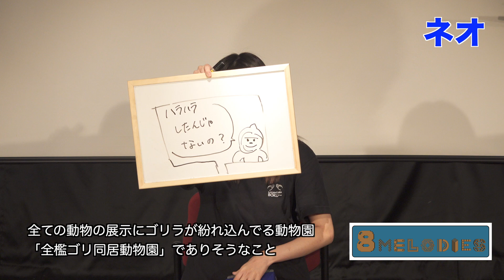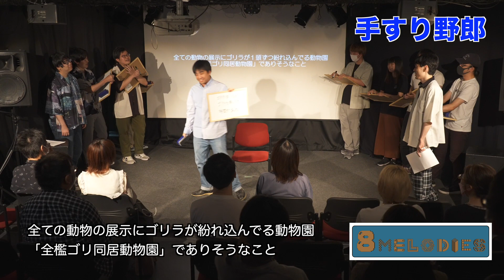【8 MELODIES回答集】全ての動物の展示にゴリラが紛れ込んでる動物園「全檻ゴリ同居動物園」でありそうなこと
『第２回公演ブルーワルツ』7/1まで配信中！

『第１回公演レッドタンゴ』 6/26から再配信予定！

全ての動物の展示にゴリラが紛れ込んでる動物園「全檻ゴリ同居動物園」でありそうなこと

‹出演›
ＭＡ
おせわがかり
かねかわ
小粒庵
武山
手すり野郎
ネオ
ヨシダin the sun

MC：デッサンビーム（FAN・蛇口捻流）

‹撮影協力›
小川悠介

アマチュア大喜利ライブ『8 MELODIES 第２回公演ブルーワルツ』
2023年6月17日 池袋GEKIBAにて収録